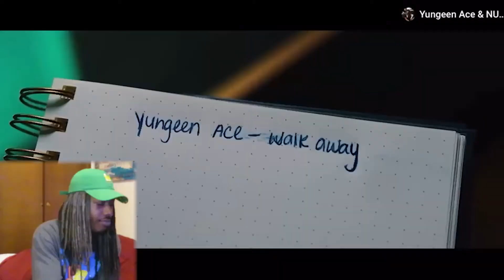Yungeen Ace - "Walk Away" REACTION!!!!!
Today I reacted to "Walk Away" by Yungeen Ace!!! Shoutout Melissa!!! This was a slapper. Ace done did it again. I fw Ace and I really don’t want him to retire but aye if that’s what’s best for his mental health I totally understand that decision. I still rock with Ace and I’m always gon bump his music. Send Ace lots of love on his pages. We gotta start giving these artists their roses before it’s too late. I love y’all and I appreciate all y’all no cap. Lmk what y’all thought of this one down below in the comments. See y’all.